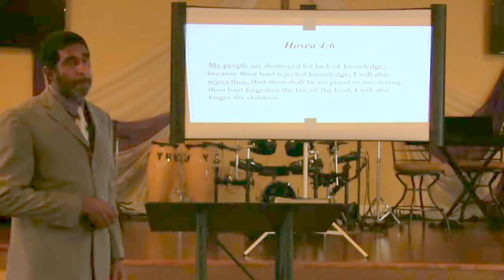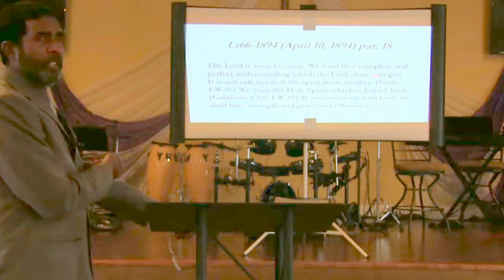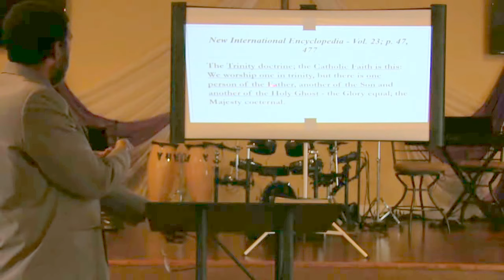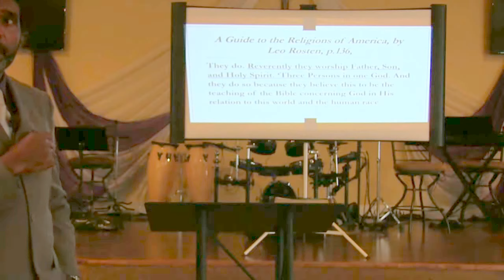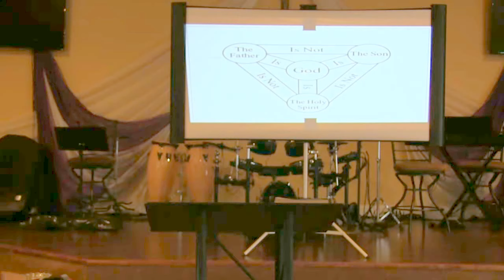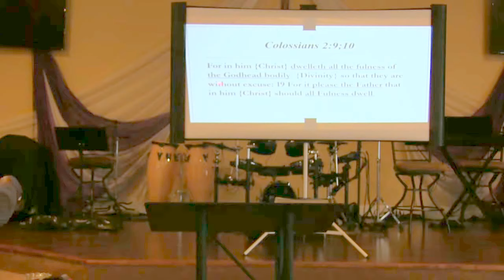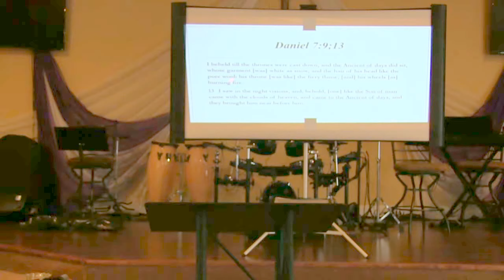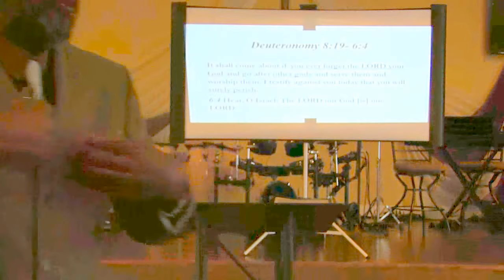The Father and Son - A True Knowledge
Just what do we mean when we say the Father and Son? See the explanation here.